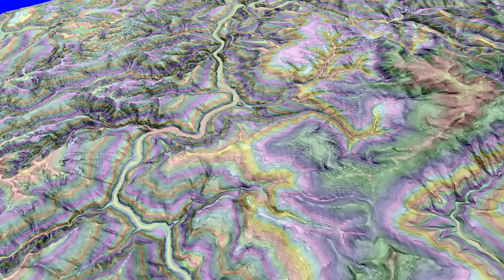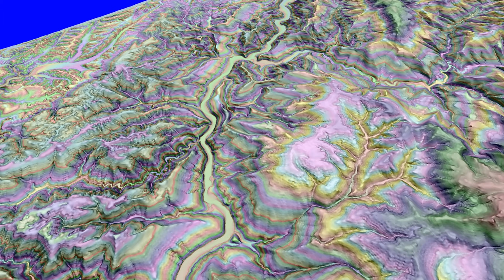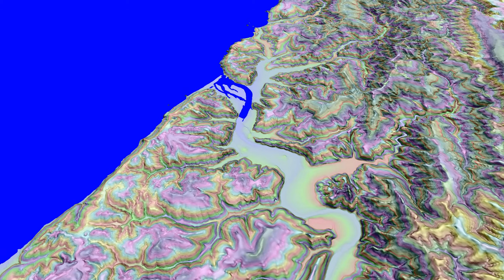Klamath River, California, DEM survey, Iron Gate to Pacific Ocean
Panning downstream, the survey incorporates 3m LIDAR data in the river corridor from Iron Gate Dam to Happy Camp, elsewhere 10m DEM.  A log of river features is under construction.  3D perspective, rendered in QGIS.  Elevation data is color stratified to highlight terraces on the landscape.